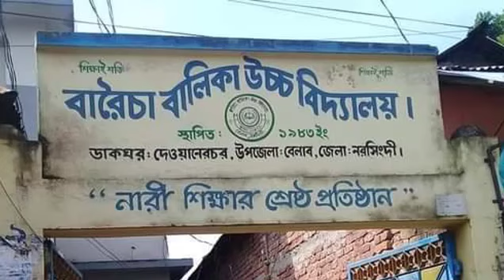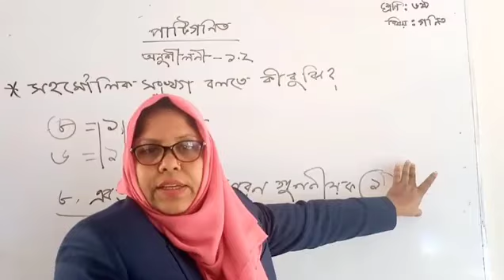আলোকবর্তিকার পথে বারৈচা বালিকা উচ্চ বিদ্যালয়ের অগ্রযাত্রায় মোস্তফা কামালের নেতৃত্বে নতুন সূর্যোদয়